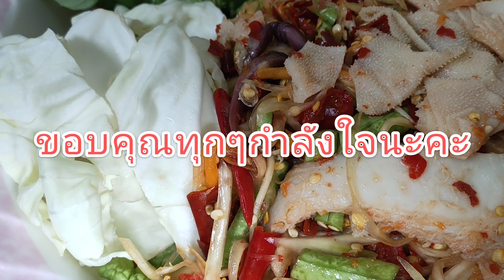ส้มตำเผ็ดๆใส่สไบนาง ผลไม้รวมราดด้วยโยเกิร์ต อาหารเพื่อสุขภาพ / fapim ฟ้าพิม channel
ส้มตำ สไบนาง อาหารเพื่อสุขภาพ ผลไม้รวม fapim ฟ้าพิม channel ขอบพระคุณทุกท่านที่รับชมนะคะ ขอบคุณทุกๆกำลังใจค่ะ